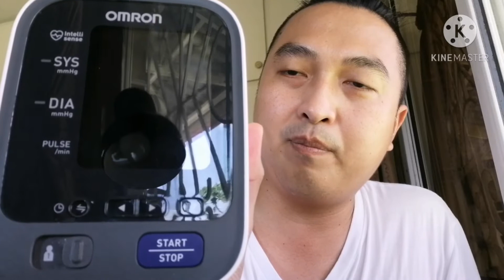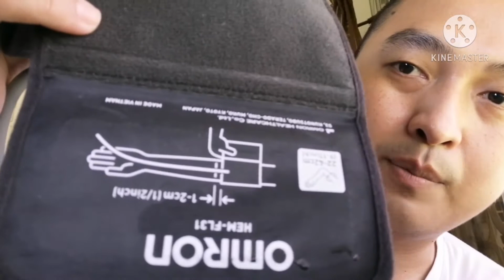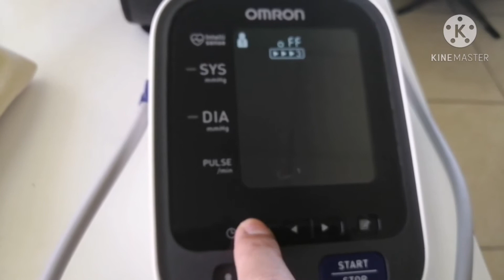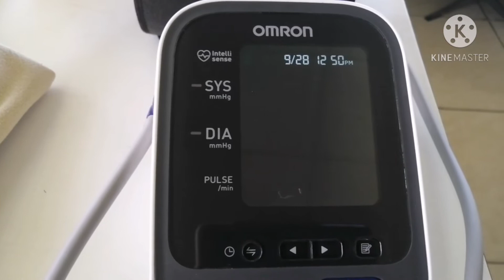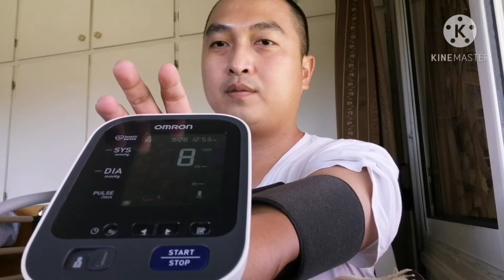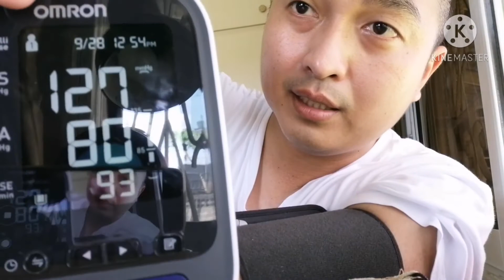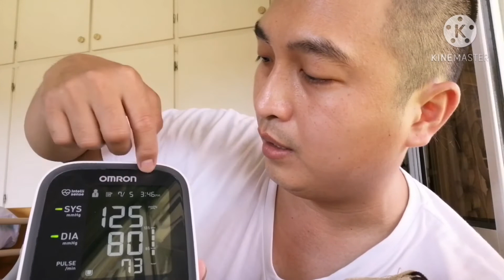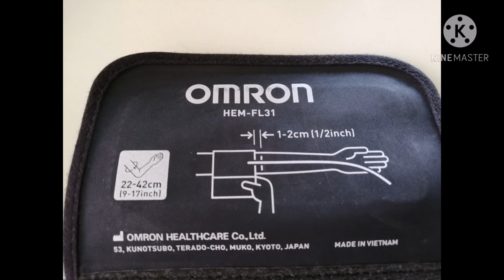OMRON BLOOD PRESSURE | HOW TO SET UP OMRON BLOOD PRESSURE MONITORING | Nurse Leomar Tv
Home blood pressure monitoring is essential to preventing heart disease and strokes. At OMRON, our goal is making sure the blood pressure monitors we manufacture are portable and easy to use. Most importantly, our blood pressure monitors are recommended by doctors for providing accurate results.omronbloodpressure.setupomronbloodpressure.monitoryourbloodpressure.